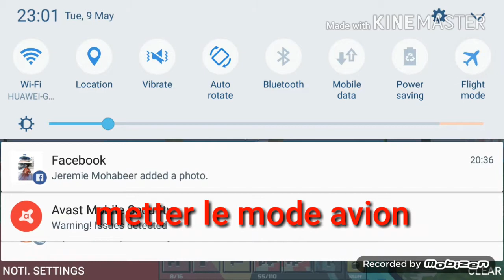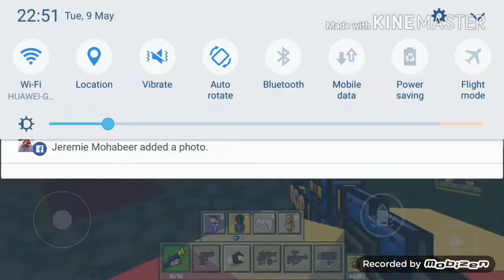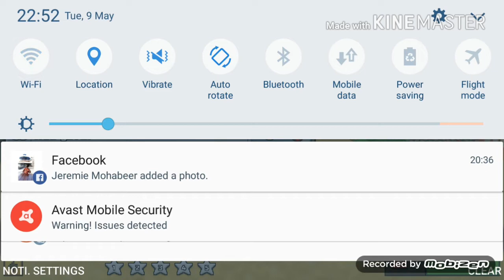PIXEL GUN Comment utiliser tout les arme dans le mode bac a sable:2017 (100%WORK)glitch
Comment jouer avec tous les arme dans le mode bac a sable